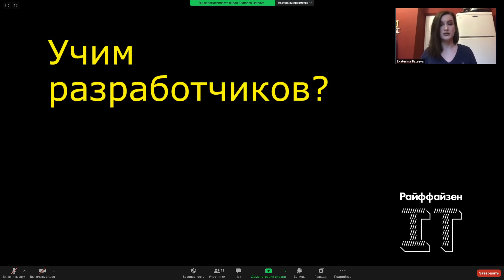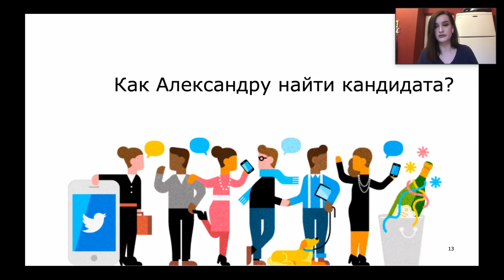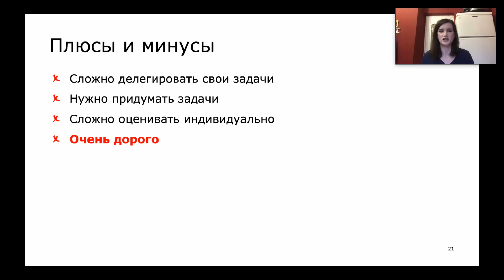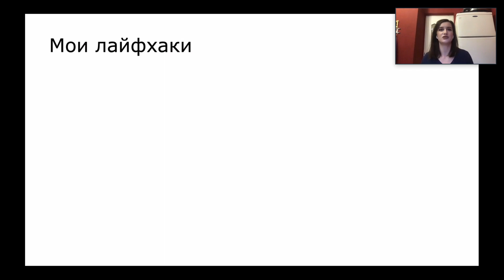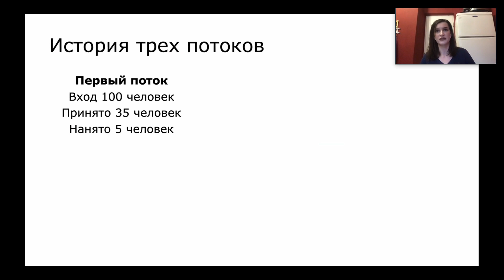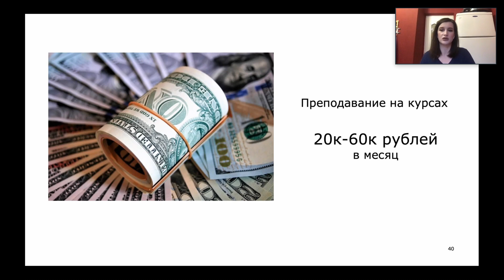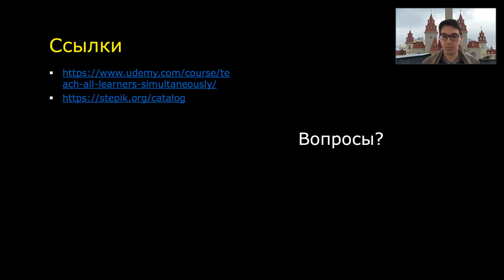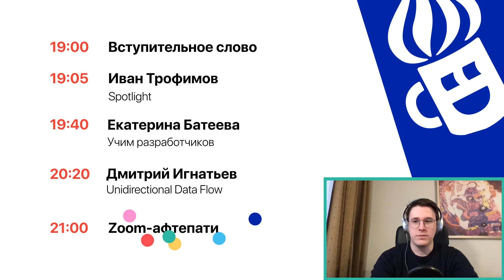Екатерина Батеева – Зачем разработчику преподавание?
Наверное в карьере каждого разработчика поступает предложение или рождается идея заняться преподаванием в своей области. Однако это трудозатратно по времени, а профит неочевиден. В своем докладе, я расскажу стоит ли этим заниматься, как выбрать подходящий формат преподавания и как выжать из этого максимум. Также поделюсь своим опытом организации курсов и преподавания и расскажу некоторые лайфхаки, которые почерпнула путем долгой практики.

Доклад с CocoaHeads Remote 3, 29 мая 2020